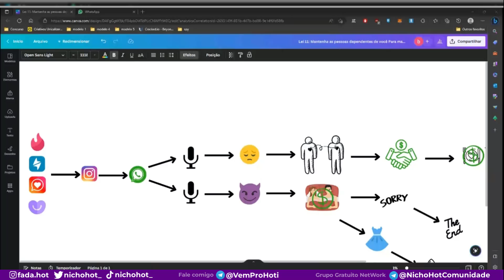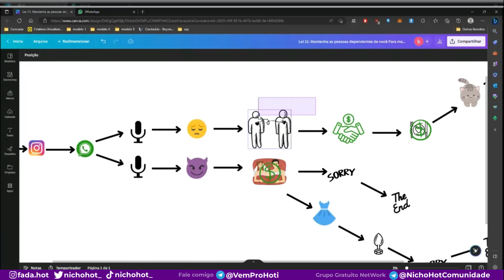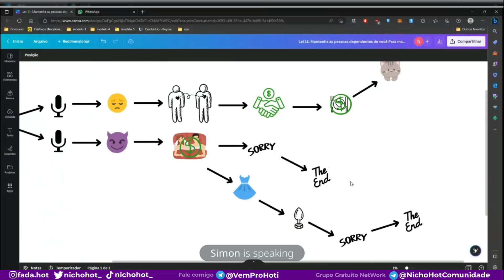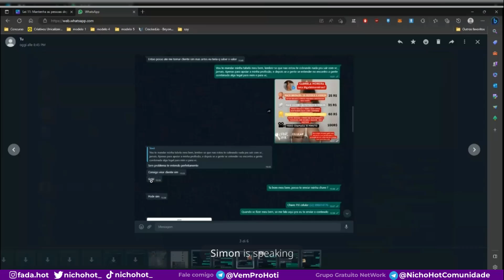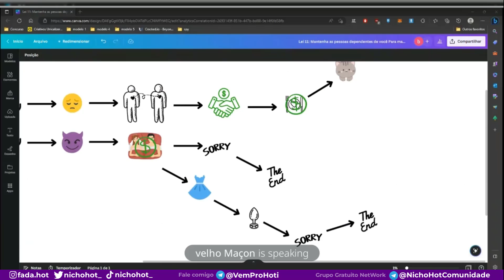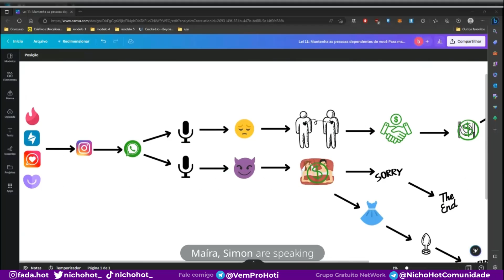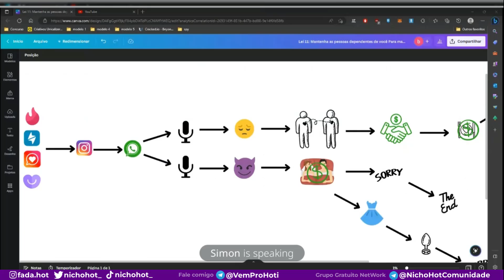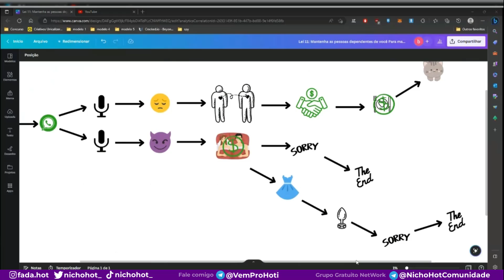Como usar os APPS DE RELACIONAMENTO para VENDER HIGH TICKET no NICHO HOT (FORMA ORGÁNICA)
CALL EXCLUVISA DO GRUPO VIP sobre APPS de Relacionamento
Abrimos o game sobre como lucrar com APS DE RELACIONAMENTO COMO O TINDER de FORMA ORGÂNICA

Quer ganhar pelo menos 2k ao mês com o nicho hot? Me chama no insta que posso te ajudar com isso